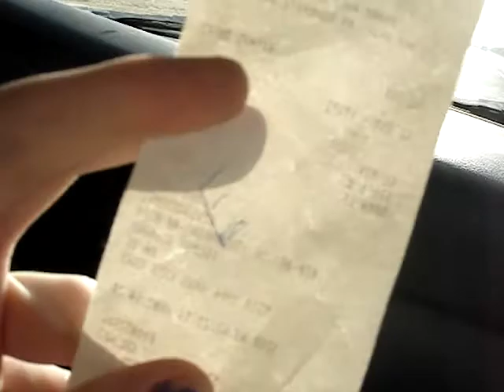Hayley and my road trip adventure part 2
two crazy girls traveling the world.